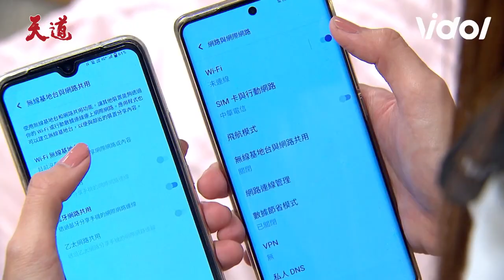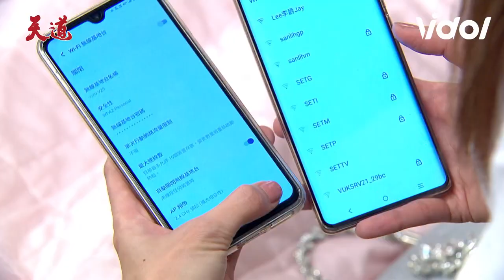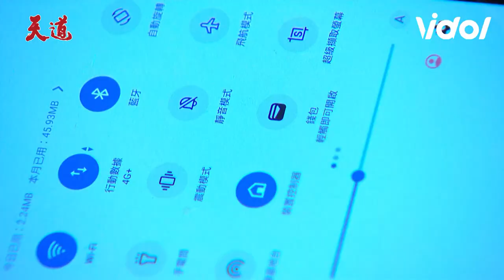天道EP100／瑩瑩陷害乾坤美華還裝好人！設計凱鴻進醫院企圖破壞子彤感情｜Fight For Justice｜三立娛樂星聞